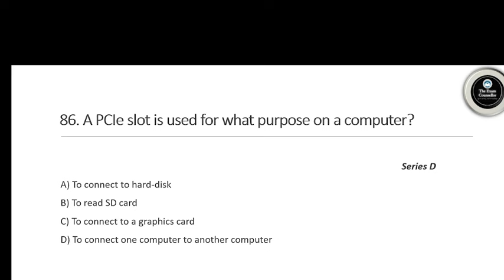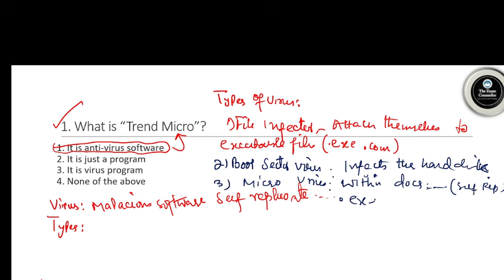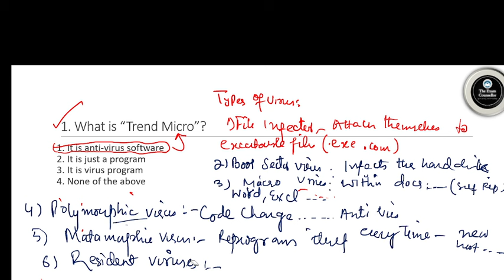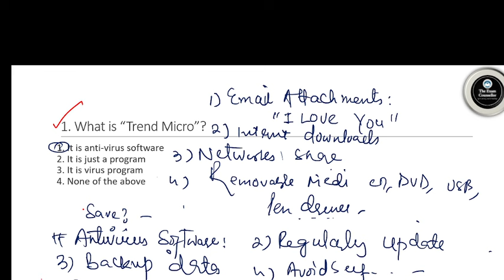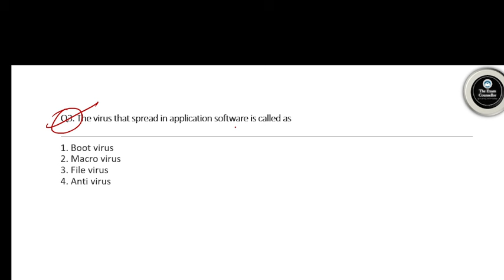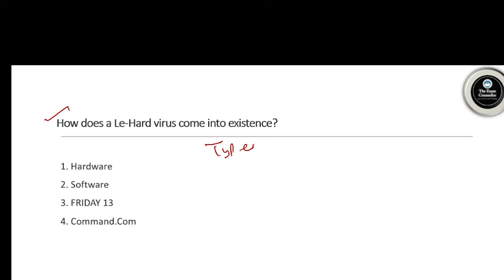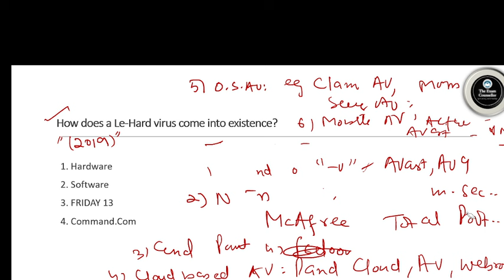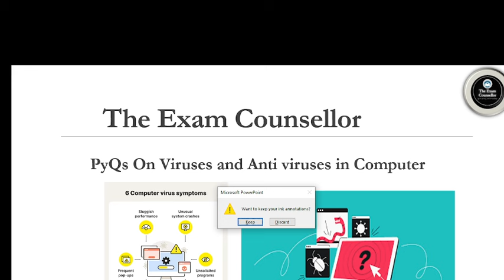McQ Marathon On Virus & Antivirus|JKSSB Female Supervisor|JKSSB pYQ Computer Series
The Exam Counsellor Presents you another Episode of Previous Year Questions(PyQ) Series. The details are as:-

Topic:- Computer Virus & Antivirus
Highly Repeated McQs